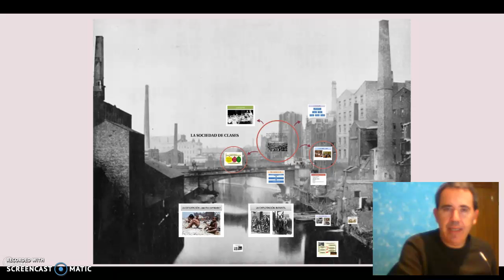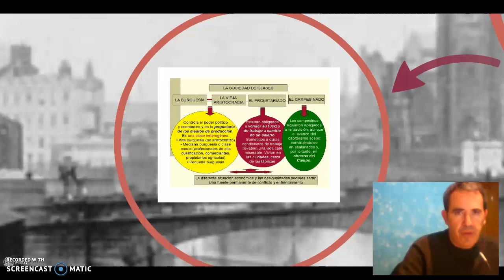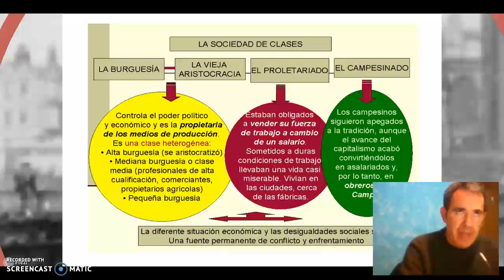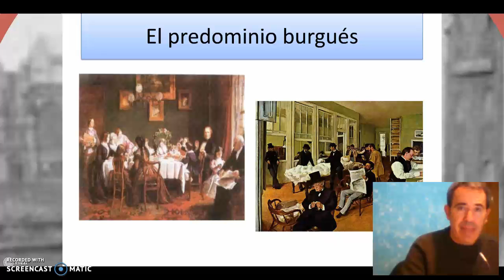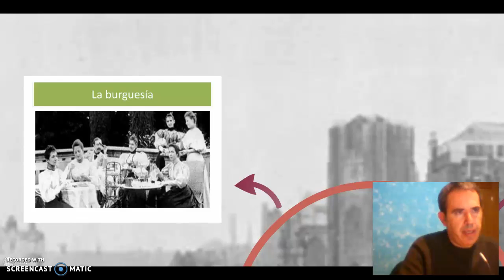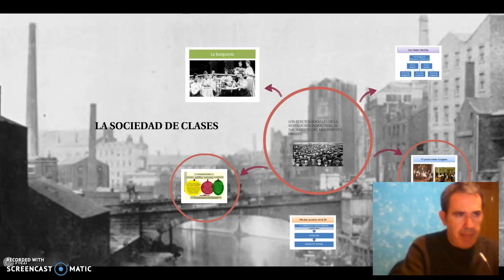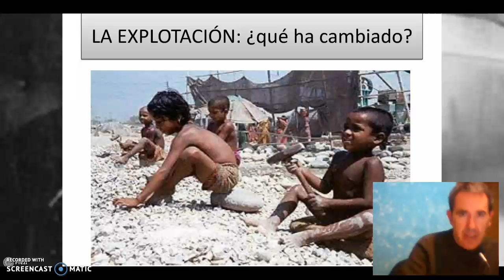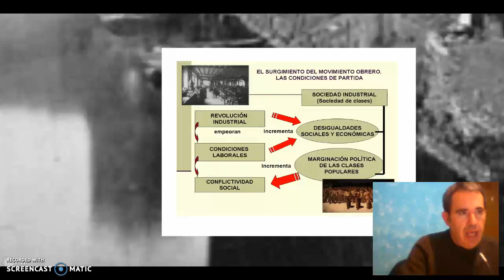La sociedad de clases